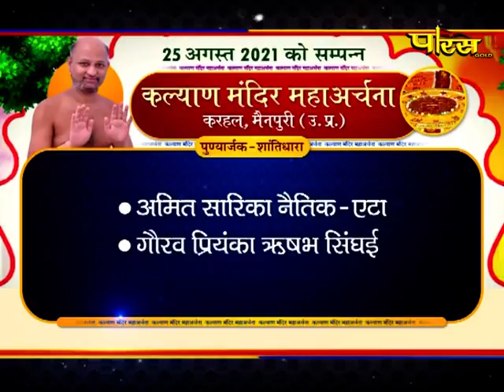मुनिश्री विहसंत सागरजी महाराज | विहसंत वाणी | Shri Vihsant SagarJi Maharaj | Mainpuri (U.P) 29/08/21